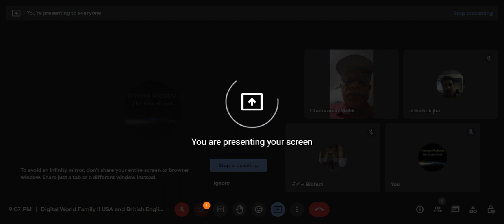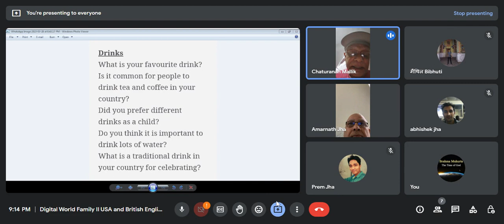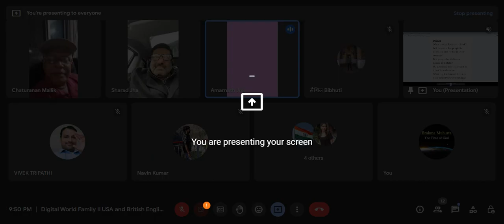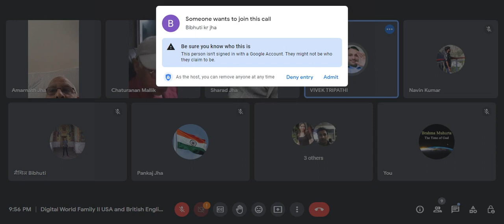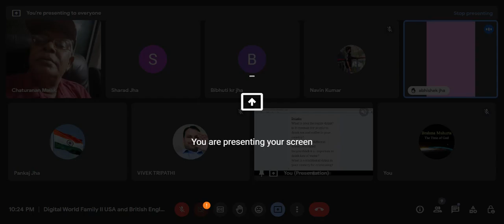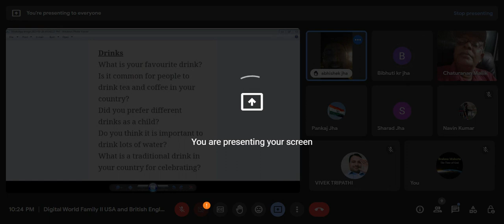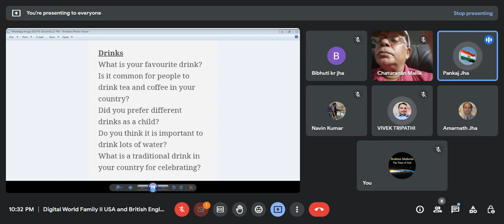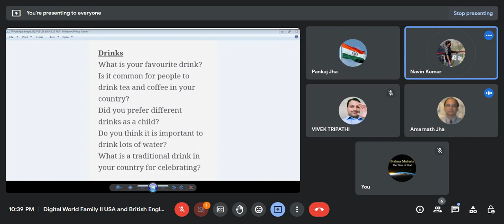28.03.2023 American and British English. Thanks Amarnath sir and Sharad sir live from USA and London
USA and British English environment with support by our NRIs IST Time 6:00 to 7:00 am with our USA NRIs and IST Time 9:00 to 10 pm with our UK NRIs. If interested for join session click below link. Thanks